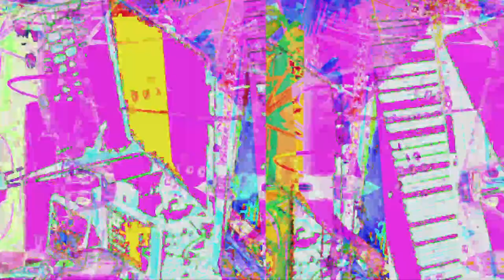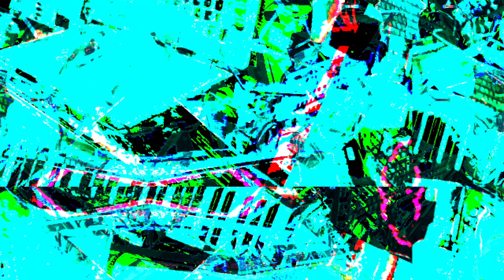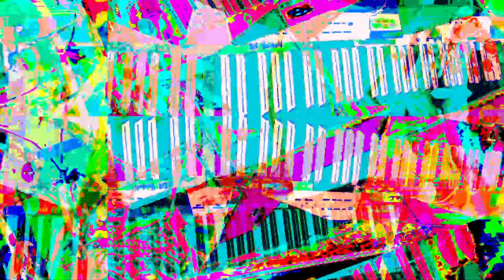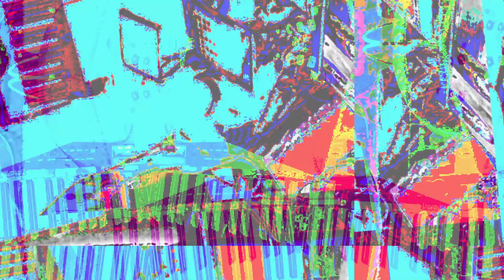[EPILEPSY WARNING] *Photosensitivity Warning*